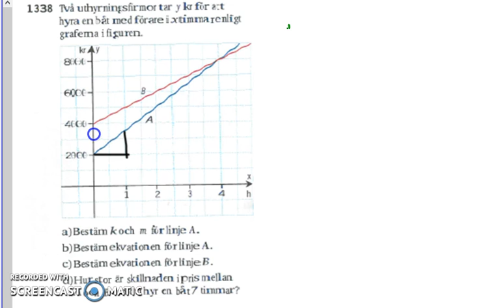Matematik 5000 Ma 2a Kapitel 1 En formel för linjens lutning 1338